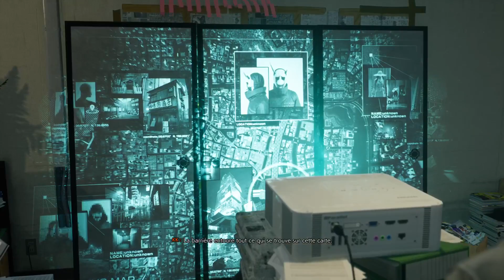GhostWire: Tokyo - partie 2 - Chiens et chats